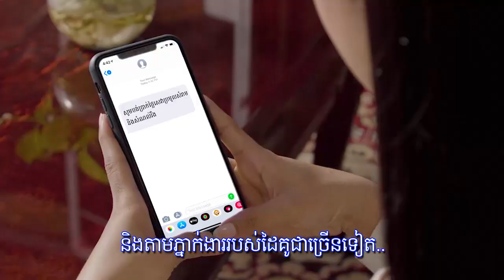ថ្ងៃនេះជាខួប ៥០ឆ្នាំ ដែលសម្តេចតេជោ ហ៊ុន សែន ជ្រើសយកថ្ងៃ «៤ មេសា» ជាថ្ងៃកំណើតផ្លូវការ.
* រាយការណ៍ព័ត៌មានដោយកញ្ញា យឹម ចាន់ស្រីវីន  និងអ្នកនាង យ៉ង់ សក្គុណា , ទូរទស្សន៍ព័ត៌មាន Fresh News